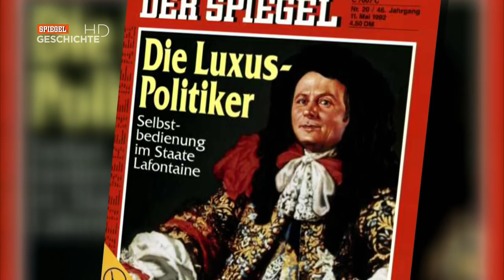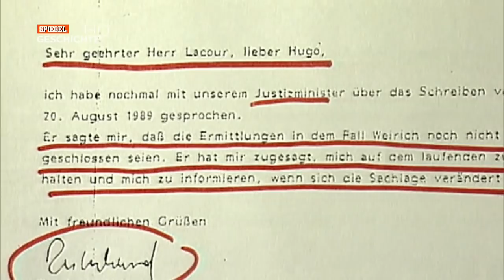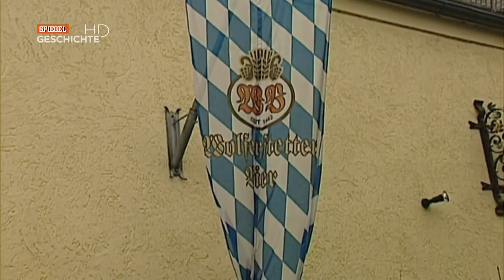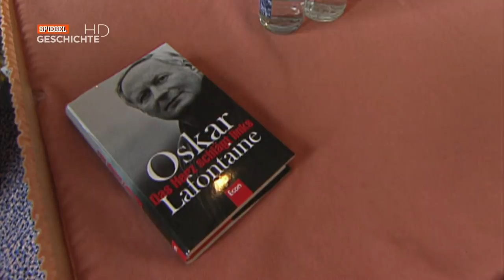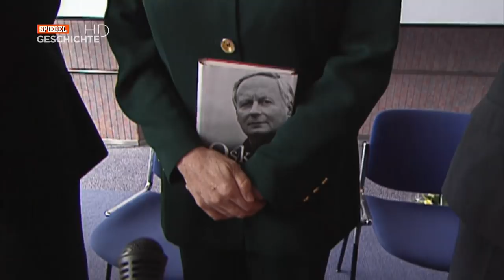Oskar Lafontaine Showdown mit Schröder - Die Doku [HD]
Oskar Lafontaine - Showdown mit Schröder